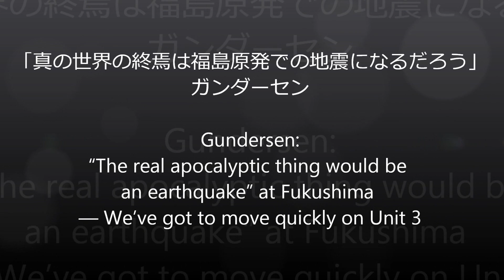再地震で世界の終焉の始まり☢字幕☢ApocalypseWillBe@ Fukushima Earthquake☢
(^O^) 日本語訳・字幕↓：Jo2Rayden (^O^) *CCクリックで字幕^^
Arnie Gundersen, Fairewinds 「本当の"この世の終焉"的な事は、フクシマでの地震になるだろう。」"The real apocalyptic thing would be an earthquake" at Fukushima — We've got to move quickly on Unit 3, it's by far the worst structurally — Unit 4 a walk in the park comparatively : KBOO, Nov. 9, 2013
* [福島原発内の核燃料セシウム]総量は、過去40年間総ての核爆弾、地上での核爆発実験でのその量を越えるものです。つまり、非常に不安定な場所に大量の放射能があるのです。
* 多くの人達が聞く、なぜ私たちは、すべて[の燃料を移動]しなければならないのか？
建物は構造上脆弱になっている。そして、大きな地震の恐れ、既に経験したものほど悪くなくても、 [原発]建物を倒壊させ得るだろう。その場合、私たちはこの世の終焉のところまでいくかもしれません。ですから、核燃料プールを空にしなければなりません。
問題は、その作業に、この二年半の間に何も正しく対処出来ない東京電力が対応しているということです。
* DJ：「では、なぜ日本政府は、これら非常に困難で複雑で危険な作業を、東電に託し続けているのですか？」
* 私は、ここ2年間に、原発事故への日本人の対応を分析しましたが、この対応とは、日本の人々を保護する前に、官僚政治を保護し、核産業を保護し続ける事なのです。
* この鍵である、燃料を移動させることに関して、多くの黙示録的な事がインターネット上に出ていますが、しかし本当の"この世の終焉"的な事は、地震になるだろう。
構造上破損した4号機だけでなく、3号機は、厳しい爆轟(臨界爆発)で、内部は凄まじい爆発だったのです。そして、3号機は、4号機より実際は構造上もっと悪い。私たちは、3号機も同様に速やかに処理せねばなりません。率直に言えば、4号機の処理とは、3号機の問題と比較したら、朝飯前のこと（公園の散歩）程度の問題なのです。-END-
*There's an enormous amount of radioactivity in a very precarious place [...] the building is weakened structurally and a significant earthquake [...] could topple the building in which case we could be in an apocalyptic position so you've got to empty the fuel pool.
*The real apocalyptic thing would be an earthquake. Not just for Unit 4 which is structurally damaged, but Unit 3 had a detonation inside it, a severe explosion, and it's actually structurally a lot worse than Unit 4. We've got to move forward quickly on Unit 3 as well — and frankly Unit 4 will be a walk in the park compared to the problems encountered on Unit 3.